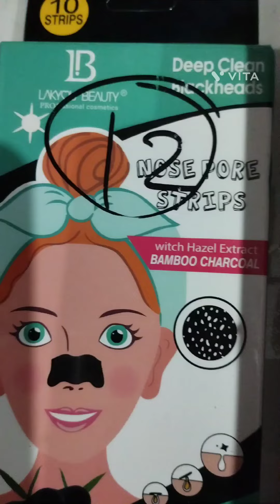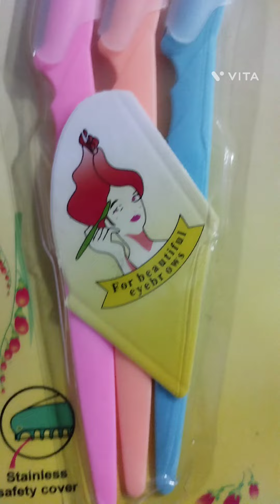cosmetics itam 😍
Cosmetics